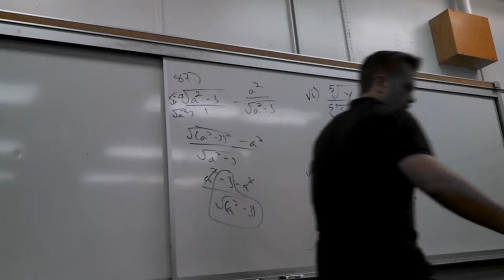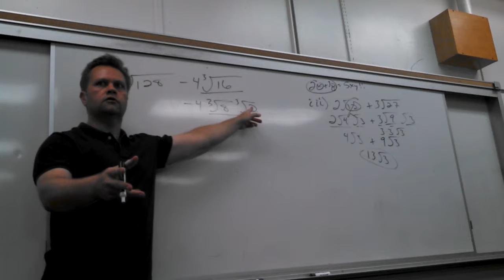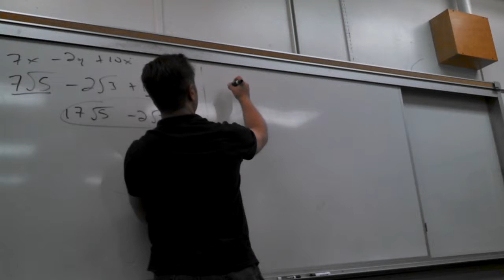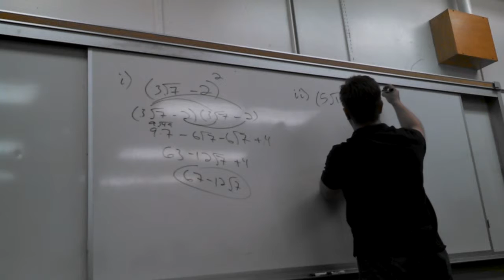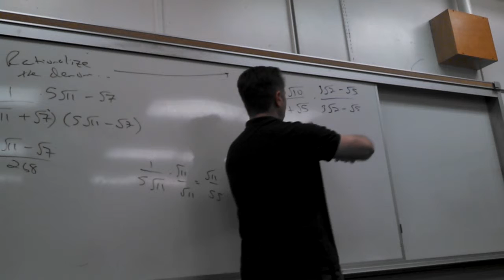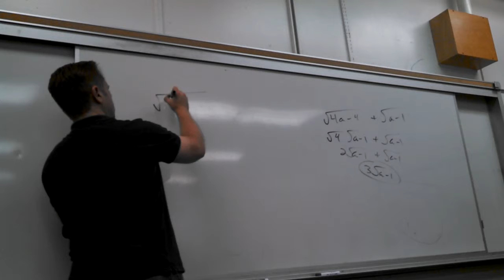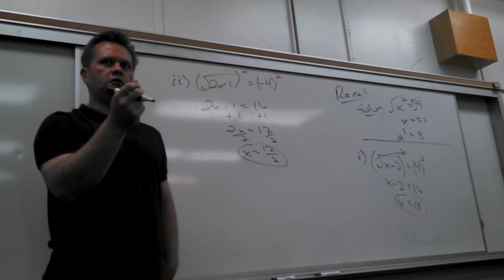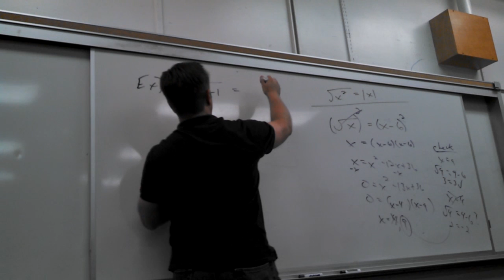Math 110, June 22 Lecture Part 2